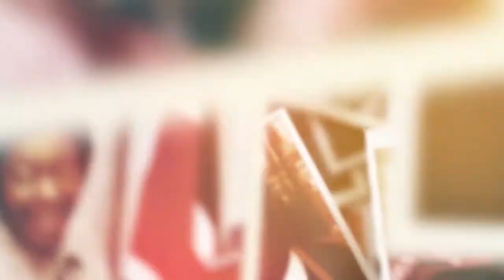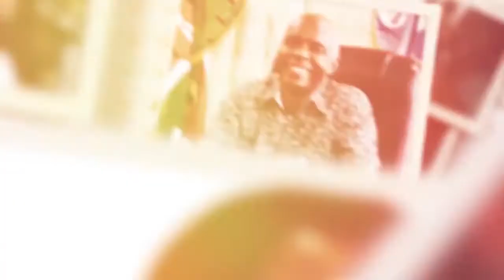BISHOP KITONGA -PRT 2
Redeemed gospel church founder